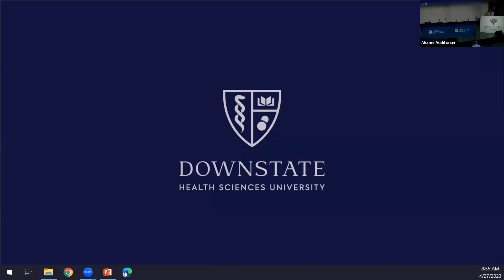Breaking Barriers to Transplantation Welcome and Opening Remarks | Drs. C.Rochon & M.Markell